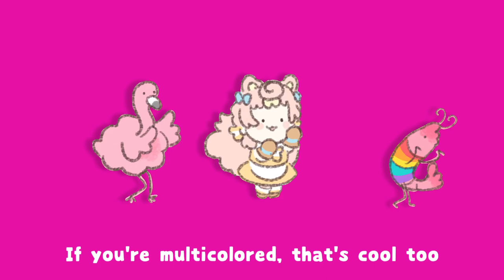【全部自分の声で】 Flamingo🦩 Kero Kero Bonito (Covered by ころねぽち)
Kero Kero Bonito「Flamingo」を歌わせていただきました🦩
ぽみがピンク色なのってもしかして...
Sorry for keeping this a secret.
I am also pink because of the shrimp.